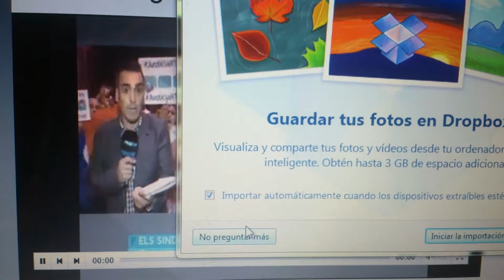Juí ERO, notícia en Canal Nou nit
Part de la notícia que ha emet Canal Nou hui amb motiu del juí que es celebra en contra de l'expedient de regulació d´ocupació que ha afectat a més de 1000 treballadors de la mateixa empresa.
I esta és la notícia, escrita, a les dos i mitja de la vesprada.
"El juí de l'ERO d'RTVV arranca amb els advocats dels sindicats demandants
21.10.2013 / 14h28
A les nou i mitja ha arrancat este juí però des de les huit han començat a arribar les parts i els diferents testimonis. A les portes, un centenar de treballadors i extreballadors s'han concentrat per a demanar justícia
Han arrancat la sessió els advocats dels 4 sindicats del Comité d'Empresa que presentaren la demanda col.elctiva contra l'ERO. La representant de Comissions Obreres ha assegurat que l'empresa només va parlar de causes econòmiques però no les va xifrar
Per a CGT, la realitat de Radiotelevisió Valenciana i l'informe de Price WaterHouse en què es va basar l'ERO no tenen res a vore. Des de la Intersindical han criticat la subjectivitat, segons el seu advocat, dels criteris de baremació de l'ERO
UGT, entre altres aspectes, s'ha centrat en la falta de comunicació de la finalització del període de consultes.
Per part de l'empresa, s'ha argumentat que l'Expedient de Regulació d'Ocupació era necessari per la situació econòmica de RTVV!.